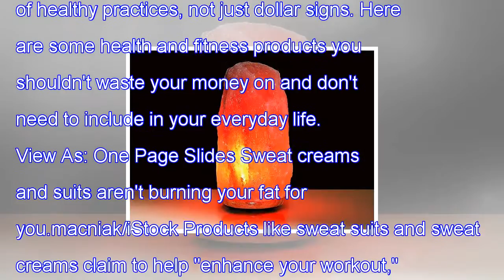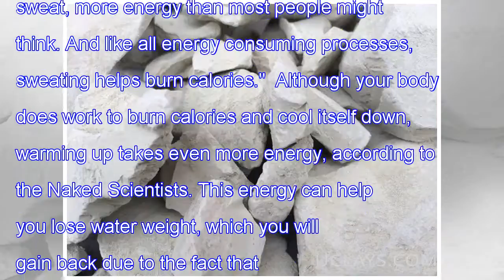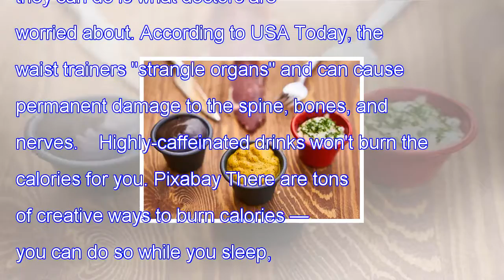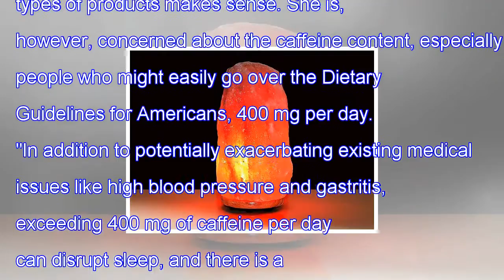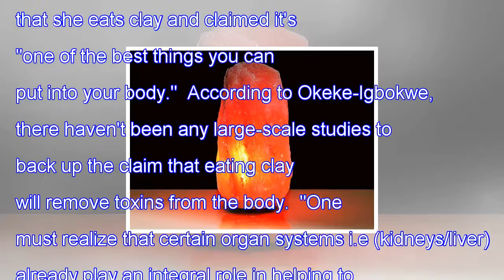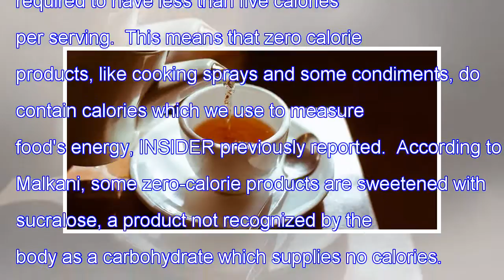"News"9 of the most ridiculous health products on the internet that you shouldn't waste your money